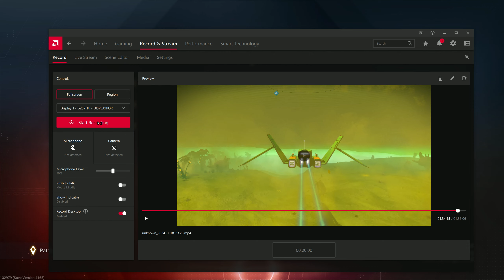More No Mans Sky 11-19-2024. More ReLive tests, this is a short 1440p.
My original NMS save from 2016, close to 300 hrs and counting. Over years of updates. many things have changed, and some things just disappeared, like the rock my base was built inside. Now its floating in the sky